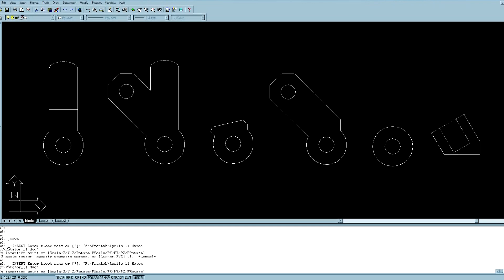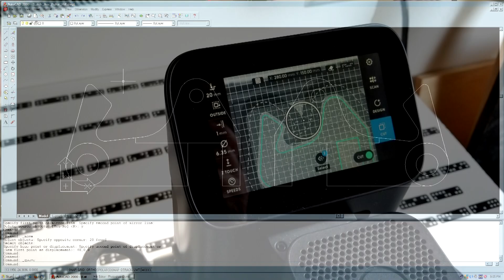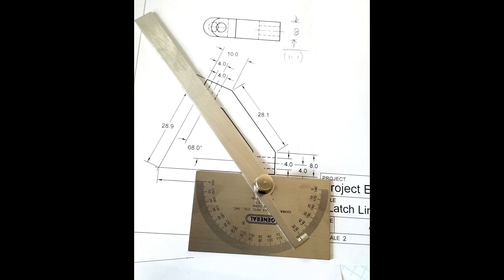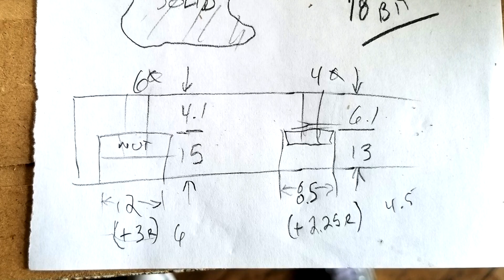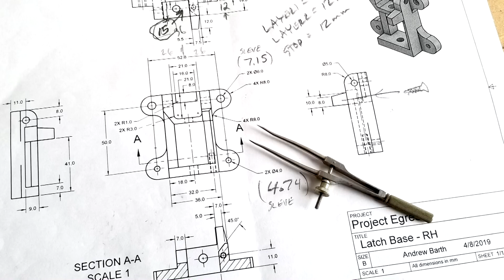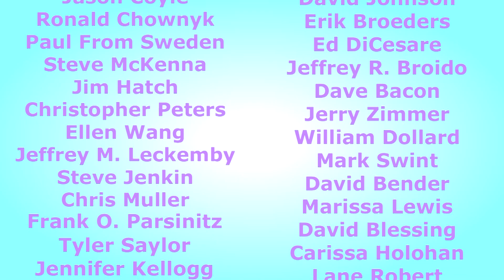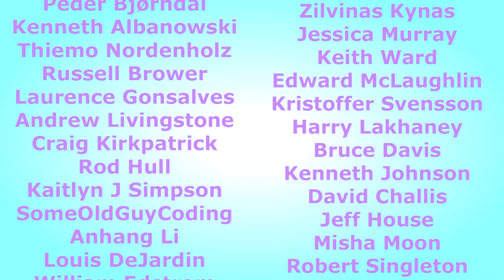Project Egress: FranLab Mission Log 6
Part six is getting down to the hard parts as I make the tools that I will use to finish the various operations on the parts.  This is officially the transition point between modern and traditional methods as I go over to completing the latch by hand.  Enjoy!